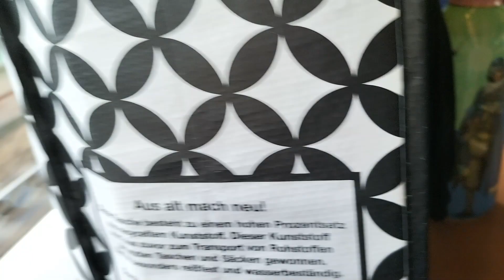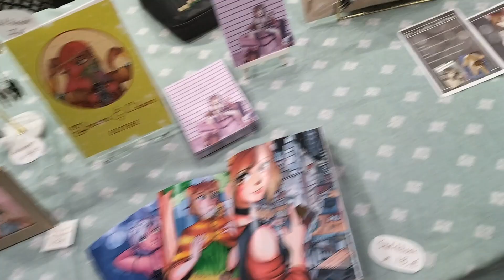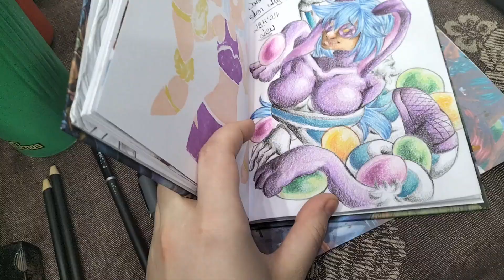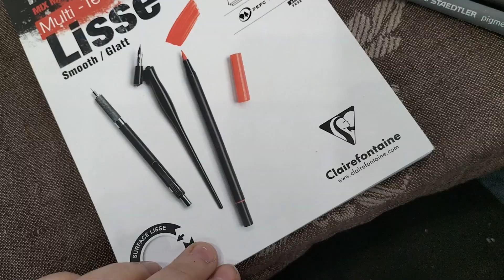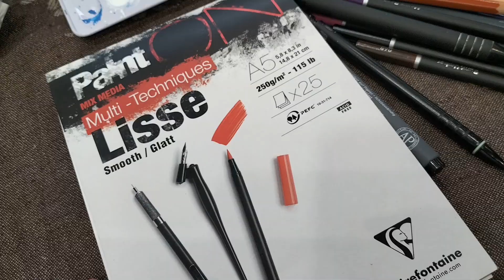Cringy VLOG LBM- erste Con Ausstellung! // LBM 2024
Vielleicht bekomm ich den Dokomi VLOG besser hin.. Daumen drücken angesagt xD

Dennoch hoffe ich dass es ganz interessant ist und unterhaltsam wurde. Ich brauch definitiv mehr Eier in der Hose für interessante Aufnahmen.. 'D
HIER NERVE ICH ÜBRIGENS AUCH 'D
Twitchgeprüftes Live gelaber mit Prof Dr Dr Ley

Ne Art mini Youtube wo die Videos wirklch nur paar Minuten sind! :D

UND wer mich supporten mag kann gern darüber... Danke im vorraus! Man kann sich dadurch zum Beispiel mein erstes eigenes Merch sichern C:
ZU meiner Spezies 'Teara dä Mona'